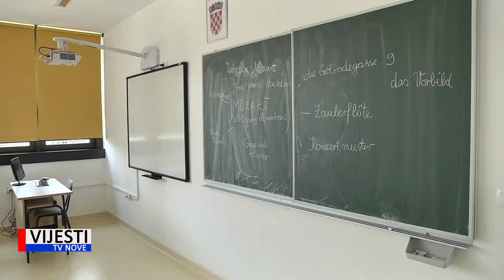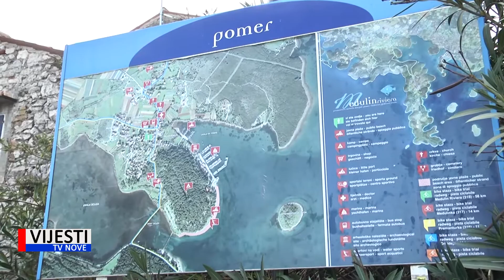VIJESTI TVN - Održano medulinsko vijeće 19.03.2020.